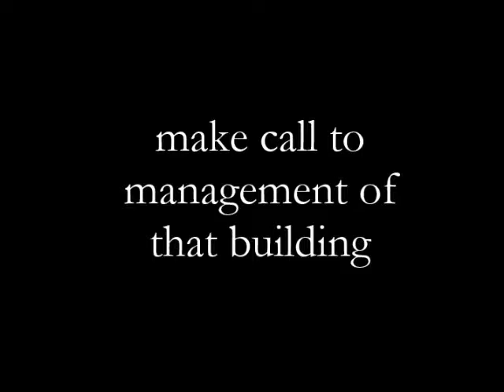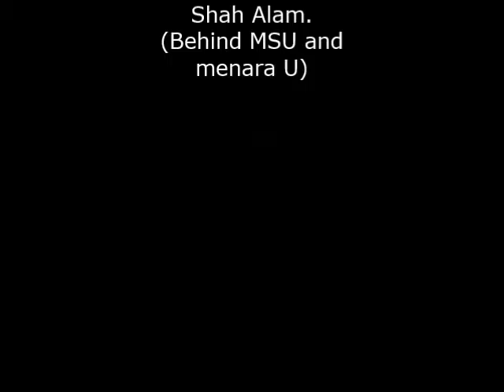Risk Management Challenge II - G23